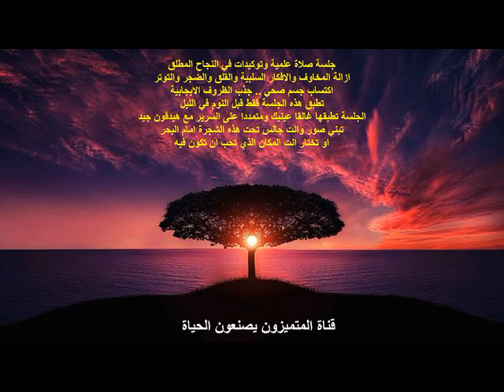جلسة صلاة علمية وتوكيدات في النجاح المطلق وبناء حياة ايجابية ازالة كل المخاوف وجذب الظروف الايجابية